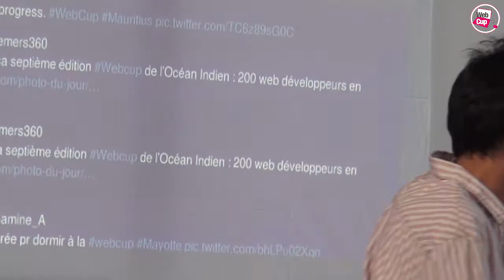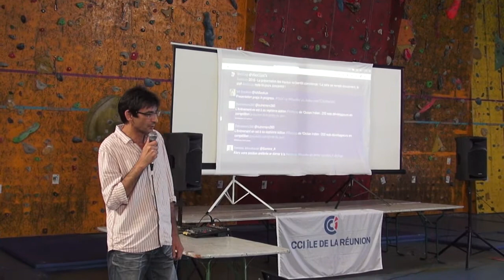Tirage au sort et présentation du jury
L'ordre de passage dans le chapeau de la Webcup et présentation du Jury.